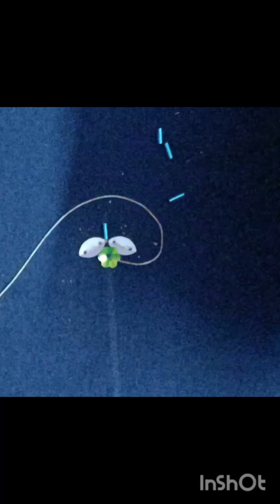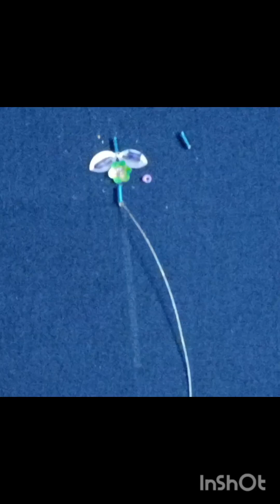Beautiful brooch design blouse